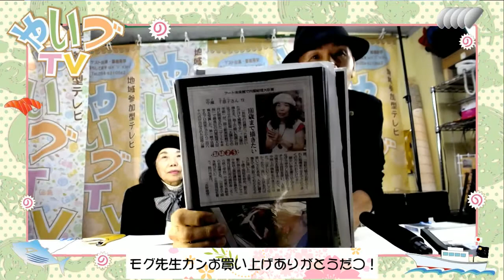YAMAと愉快な仲間たち ゲスト 2018年国際アート未来展 内閣総理大臣賞受賞画家の中瀬千恵子さん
番組出演などは無料です。